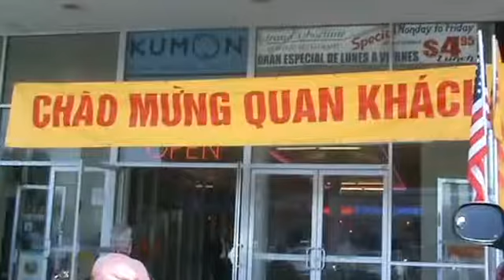Tiec gay Quy PT K8406 P 1